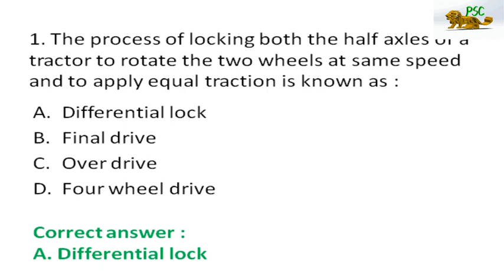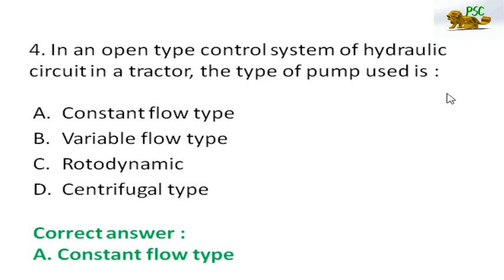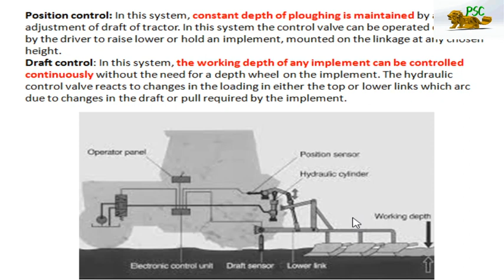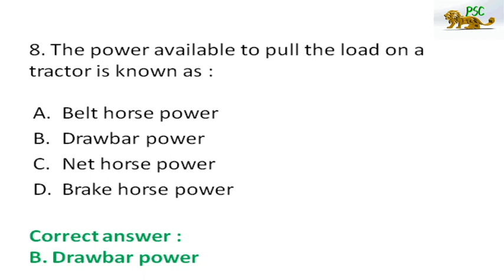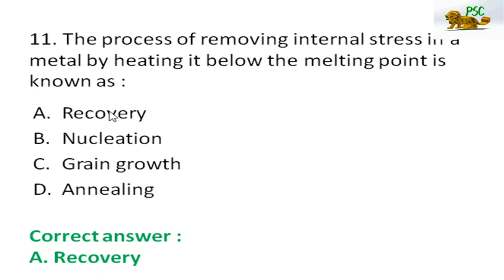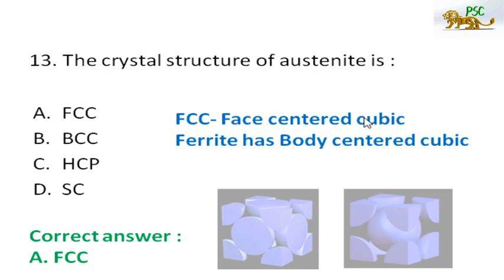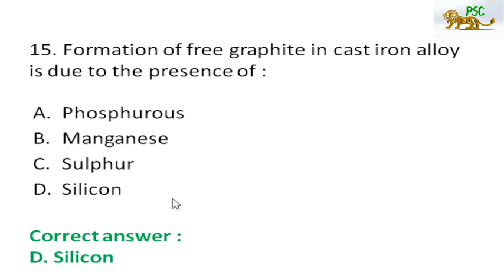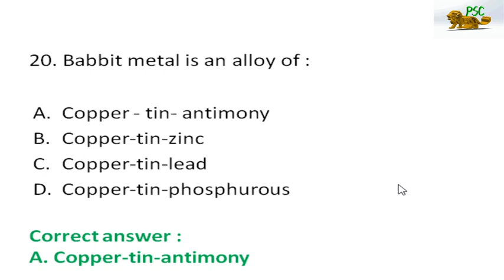TECHNICAL ASSISTANT- AE- KAMCO-PREVIOUS QUESTION PAPER SOLVED- SET 2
KERALA PSC- PREVIOUS  YEAR QUESTION PAPER SOLVED OF TECHNICAL ASSISTANT-SET 2
HELPFUL FOR UPCOMING EXAMINATION  OF TECHNICAL ASSISTANT KAMCO